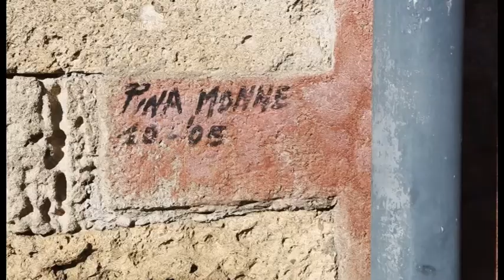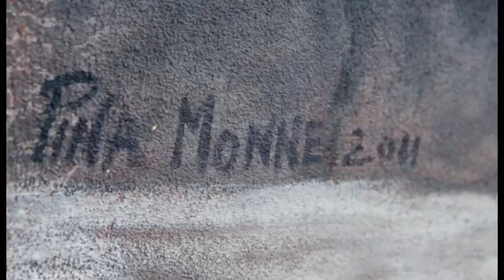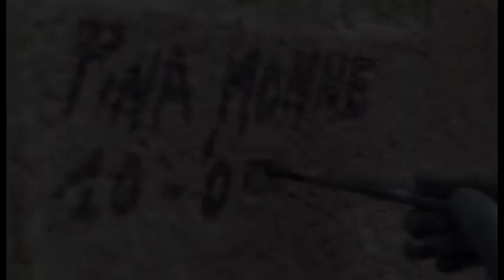Sardegna In Murales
Un viaggio nella cultura e nella tradizione sarda attraverso i murales di Pina Monne.
In questo video tutte le altre fotografie realizzate per il progetto "Sardegna In Murales".
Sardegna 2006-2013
2013 Matteo Deiana
Musica dei NUR

Video presente alla mostra "Sardegna in Murales"
dal 5 al 28 aprile 2013
spazioRAW, corso di Porta Ticinese 69 Milano